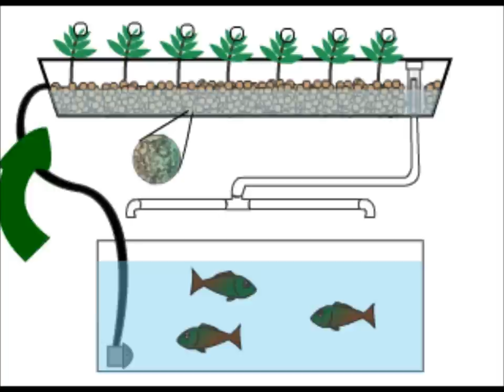Home Aquaponics- Quick Animation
This is a very short flash animation i made to better describe the Aquaponics concept to people back before i actually had a physical version made. Just very briefly describes some of the jobs that are happening.

Sorry for the lower quality it didn't seem to transfer very well from a flash animation to a video file.